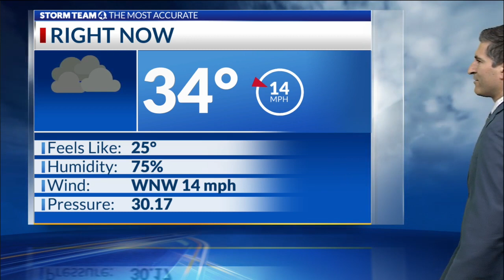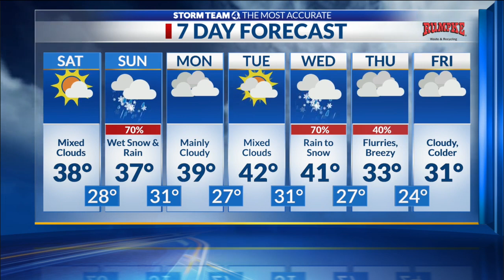Storm Team 4: Evening Forecast for Friday, Jan. 20